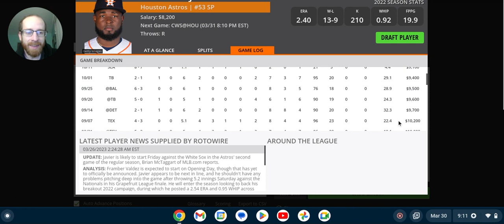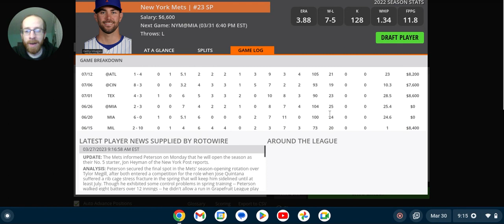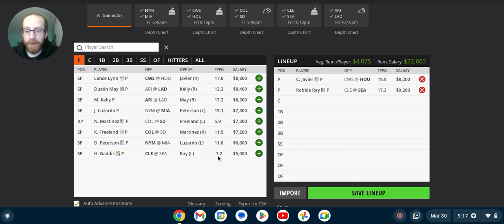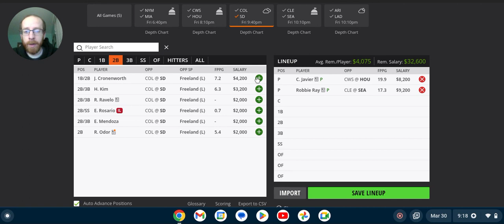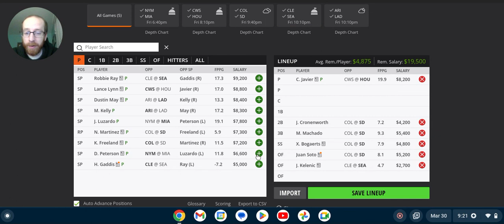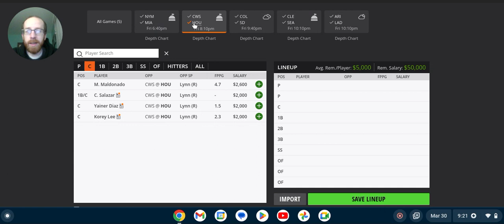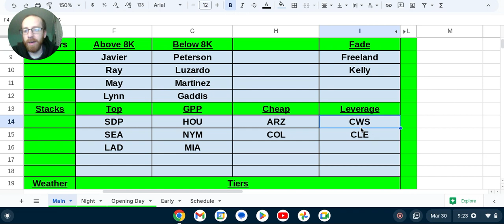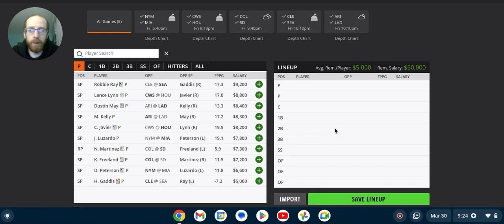FSi DFS MLB - Main Slate Preview - DraftKings Picks - Friday March 31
MLB​ DFS​ Picks for FRIDAY'S MLB MAIN SLATE from @McKinley_412 is UP!!! Check it out before you build on @DraftKings & @FanDuel !